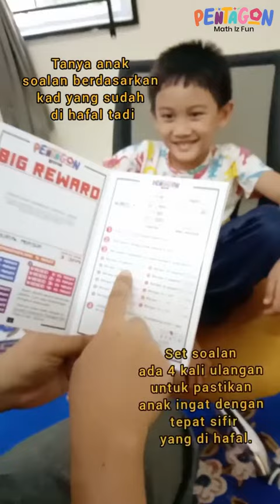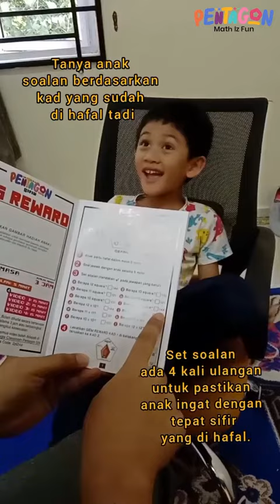Puan Huda review Pentagon Sifir yang telah membantu anaknya yang berusia 7 tahun menguasai sifir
Pentagon Sifir ialah alat bantuan mengajar yang kreatif bagi memastikan anak teruja & seronok MENGUASAI SIFIR DALAM MASA 3 JAM !